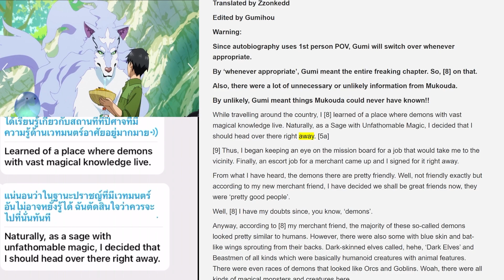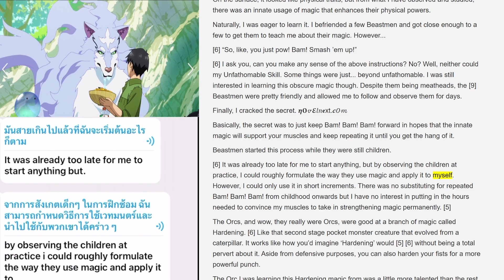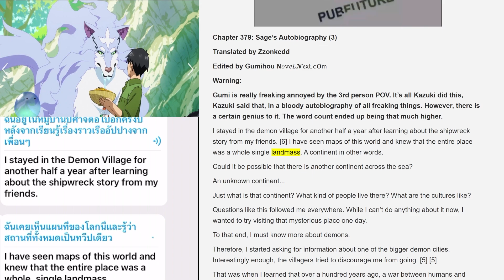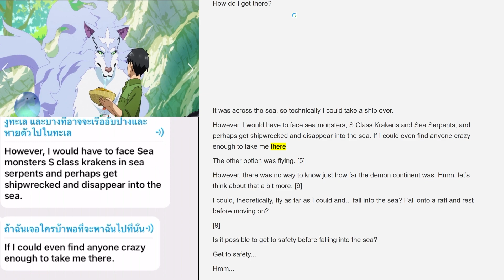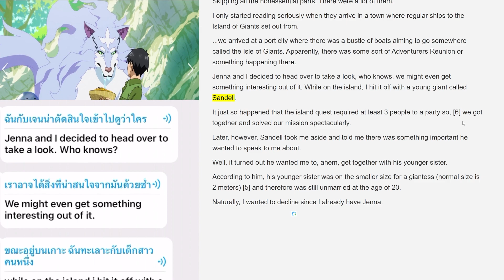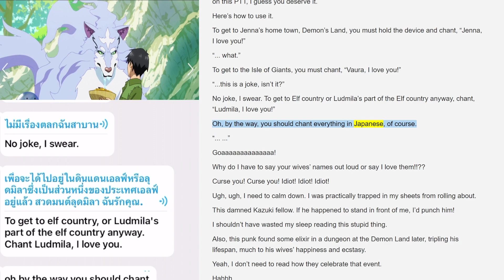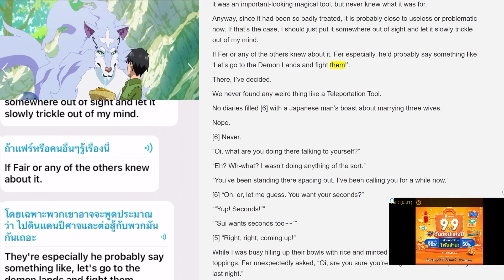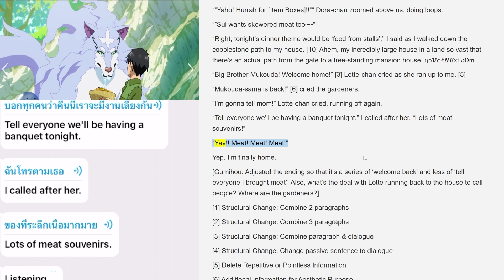TONDEMO SKILL DE ISEKAI HOUROU MESHI (สกิลสุดพิสดารกับมื้ออาหารในต่างโลก) EP.378- 380